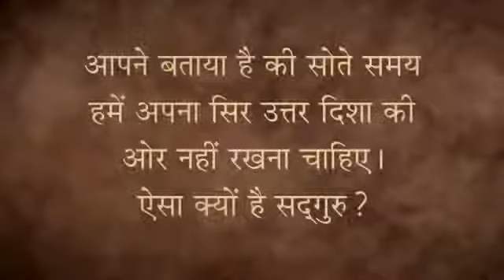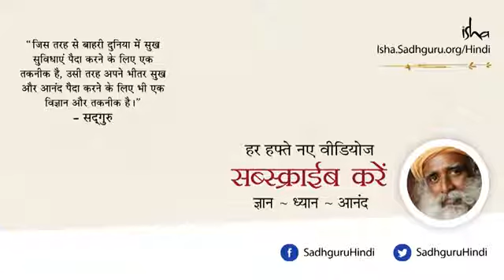सोते समय सिर किस दिशा में होना चाहिए।। Sleeping style